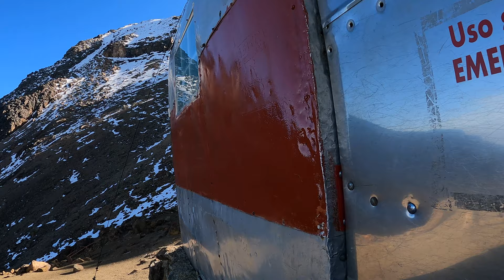El Iztaccíhuatl | Una guía para subir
La guía definitiva para subir al Iztaccíhuatl, ruta, lugares y algunos consejos de cómo llegar hasta la cima saliendo desde CDMX.

Coordenadas de la combi para Paso de Cortés:
19°07'40.8"N 98°46'07.7"W